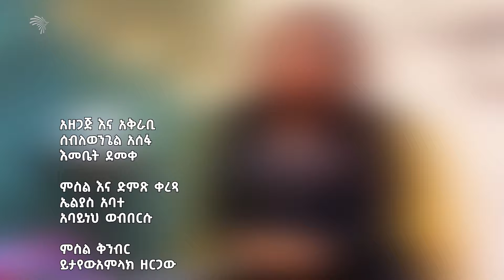አዲስ ትዳር እና ፈተናዎቹ | ማማ አፍሪካ mama africa